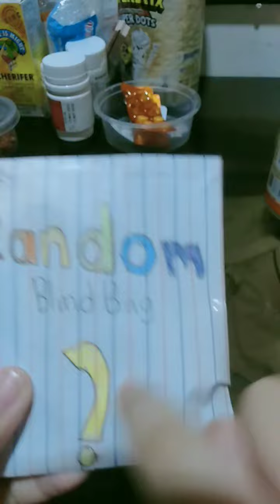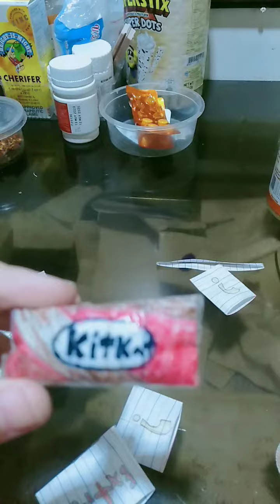Random blind bag😍